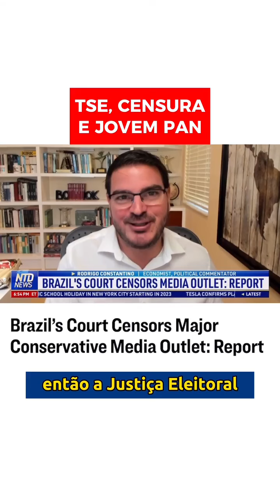Jovem Pan Sob Censura 🔇